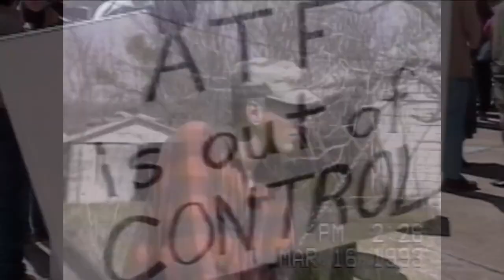Oklahoma City Bombing Documentary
Retired FBI Supervisory Special Agent Mike Liwicki joins the 5:30 to talk about the Oklahoma City Bombing